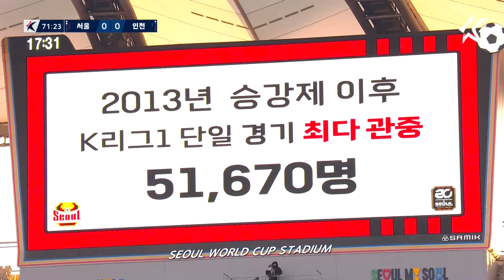[하이라이트] 린가드의 상암 데뷔전! | 하나은행 K리그1 2024 R2 서울 vs 인천 | Seoul vs Incheon (24.03.10)